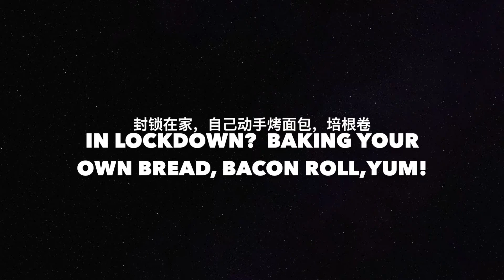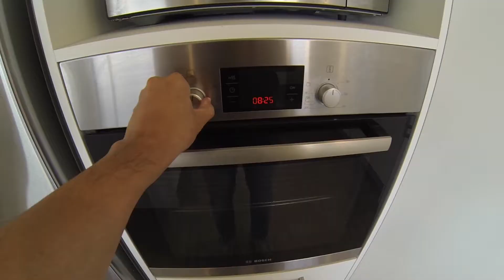Yummy bacon rolls! My baking morning in lockdown! | 一人在家自烤培根卷，容易又好吃！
新冠肺炎封锁在家，自己动手烤培根卷，烤面包，容易有好吃！ 附送全过程！
Life shouldn't be boring in COVID-19 lockdown, you can bake your own bread and your own delicious bacon rolls! recipe and steps in the video.